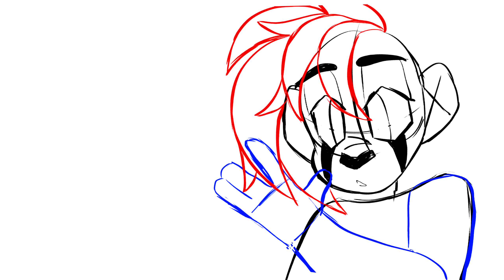WIP #1- still here - animation meme - [ft. Bex & 'Murica]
I'm really killing it tbh O.O
This is just a quality meme- what can I say :D